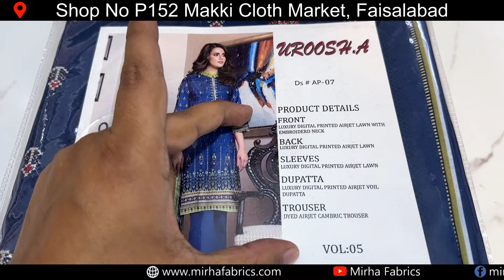Aroosh-A Vol-5 Premium Quality Lawn Three Piece Collection | Faisalabad Wholesale Cloth Market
Mirha Fabrics is the House of different Pakistani National and International Brands dealing with the names as big as J.(Junaid Jamshed), Sapphire, Khadi, Gul-Ahmed, Maria-B, Ethnic, Limelight, AlKaram Studio, Bareezé, Cross Stitch, Generation, Chinyere, Ran ja, Keshia and Many more at wholesale level (Mostly Replicas). People around Pakistan take opportunity to buy from us at wholesale and resale these products in their respective areas or online aswell, because all the products that Mirha Fabrics has to offer comes with the resale able values that the resellers can utilise as their profit Margins, we help people around the country establishing their businesses even with the small budgets. Customers in order to purchase from Mirha Fabrics can come to the Only Wholesale store that is in Faisalabad (P152 Chamber Wali Gali (Opposite Government College for women Karkhana Bazar) Makki Cloth Market Rail Bazar Faisalabad, PHOOL BADSHAH FABRICS) or can also purchase our products online at our ) or can also contact us at given phone Numbers by using Whatsapp. Mirha Fabrics is one of the biggest Online Cash on delivery service providers for Female/Mens clothing related products, with trust percentile of 100(%) all around the country.
kapra market karachi,
kapda market,
kapra market lahore,
kapra market karachi 2022,
kapda market faisalabad,
kapda market live,
kapda market wholesale,
kapda market lahore,
kapda market azad market,
faisalabad kapra market,
kapda market business,
bolton kapra market karachi,
best kapda market karachi,
boltan kapda market,
kapda market cut piece,
cloth cheapest market,
faisalabad kapra market 2023,
cloth market gujranwala,
gujranwala kapda market,
kapda market in faisalabad,
best fabric for suit,
best fabric paint,
best fabric for lehenga,
best fabric for winter,
best fabric for men's suits
cloth market faisalabad,
cloth market in karachi,
cloth market in lahore,
cloth market hyderabad pakistan,
cloth market hyderabad,
cloth market in hyderabad wholesale,
cloth market in rawalpindi,
cloth market in peshawar,
cloth market bahria town karachi,
cloth market business
cloth market faisalabad,
cloth market hyderabad,
cloth market business
sapphire lawn volume 1 2023,
sapphire lawn 2023 sapphire new summer collection 2023
maria b lawn collection 2022 sale
mirha fabrics faisalabad,
mirha arts,
crystal cotton fabric
cut piece frock design,
cut piece dress design,
cut piece cloth wholesale in lahore,
cut piece cloth wholesale in karachi,
cut pieces clothes wholesale in faisalabad,
cut piece market in faisalabad,
cut piece faisalabad,
cut piece kapda,
cut piece market in karachi,
cut piece branded